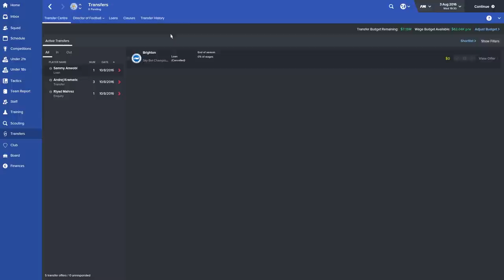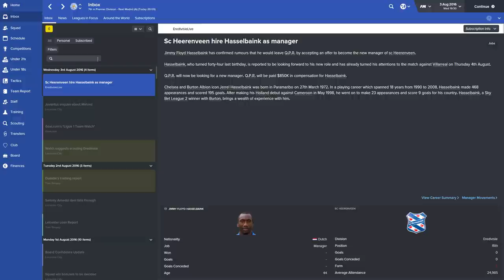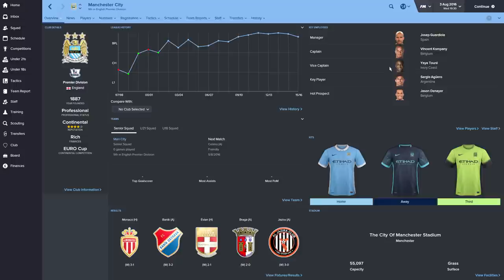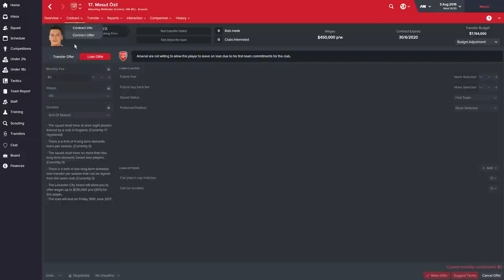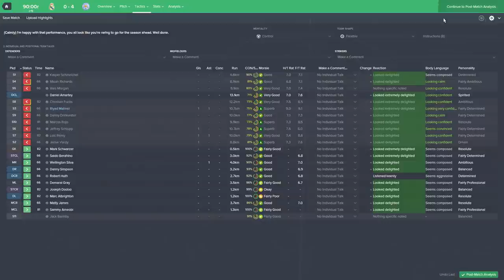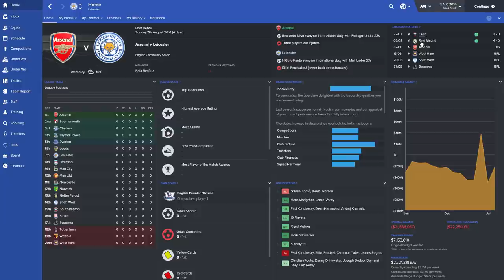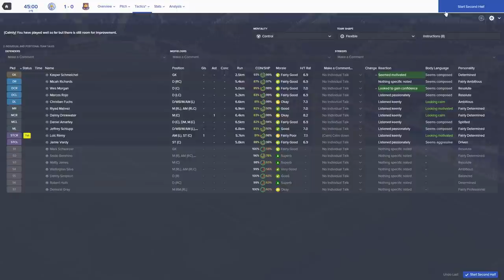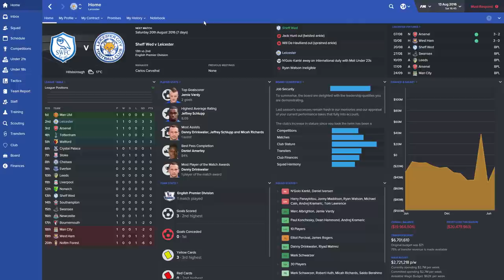FOOTBALL MANAGER 2016 - LEICESTER CITY S2 EP. 1 - SAIDO BERAHINO, ROJO SIGN!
► 150 LIKES? FOR A DOUBLE UPLOAD?

► MODS!

- Simpzy